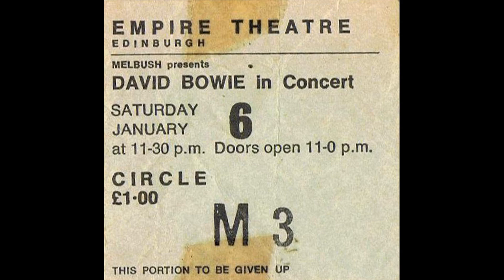David Bowie 1973 01 06 Edinburgh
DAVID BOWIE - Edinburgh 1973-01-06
Empire Theatre, Edinburgh

Tracks:

1. Introduction
2. Let's Spend The Night Together
3. Hang On To Yourself
4. Ziggy Stardust
5. Changes
6. The Supermen
7. Five Years
8. The Width Of A Circle
9. Life On Mars?
10. John I'm Only Dancing
11. Moonage Daydream
12. The Jean Genie
13. Suffragette City
14. Rock'n'Roll Suicide
Same as London,but Bowie puts Life on Mars after width of a Circle. This time,during Let’s Spend the Night together.
Bowie’s act runs: “When I saw you walking down the street, I said what’s your name and she said what’s your name. I was just walking down the street. What’s your game,have you got a name? What are you? Oh yeah,well I’m a capricorn. I dropped my handkerchied on the ground,I’ve been here rather ages. I said are you still at school? Yeah? I said do you believe in educa­tion? You do believe in education. will you educate me? “. This part of the show is more than appreciated by the audience! When Bowie reappears to give an extra he says: “This is our first time in Edinburgh,thank you very much,we’ll be back soon!”.
David Bowie Tour Band – The Ziggy Stardust Tour
David Bowie – vocals, guitar, harmonica
Mick Ronson – guitar, vocals
Trevor Bolder – bass
Mick “Woody” Woodmansey – drums
Matthew Fisher – piano (20 Apr 1972 – 27 May 1972)
Robin Lumley – piano (2 Jun 1972 – 15 Jul 1972)
Nicky Graham – piano (1 Aug 1972 – 7 Sep 1972)
Mike Garson – piano, mellotron, organ (22 September 1972 – end of tour)
John Hutchinson – rhythm guitar, 12-string acoustic guitar (8 Apr 1973 – 20 Apr 1973 – 3 July 1973)
Aynsley Dunbar – additional drums (8 Apr 1973 – 20 Apr 1973)
Geoffrey A. MacCormack – backing vocals, percussion (19 January 1973 – end of tour)
Ken Fordham – saxophone (19 January 1973 – end of tour)
Brian Wilshaw – saxophone, flute (19 January 1973 – end of tour)

Crew
Robin Mayhew ,Will Palin ,Mick Hince ,Dean Heiser – Sound ,Ground Control ,Front of House Engineer ,Stage hands
Nigel Olliff, Nick Gilbey, Paul Normand and crew – Lights ,1972 Heavy Light ,1973 See Factor Industries NY Bob See ,Steve Hurston ,Mick Fussey
Peter Hunsley – Stage Equipment
Suzi Fussey – Wardrobe, Makeup and Hair